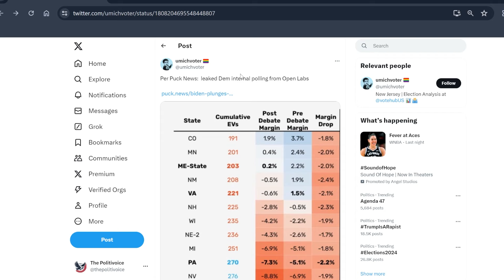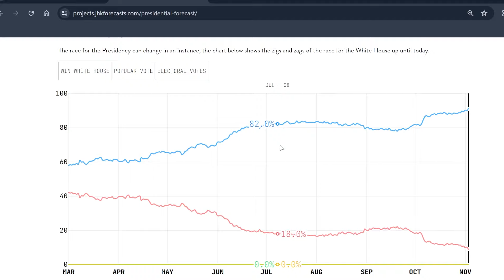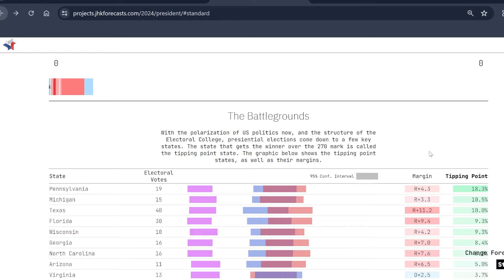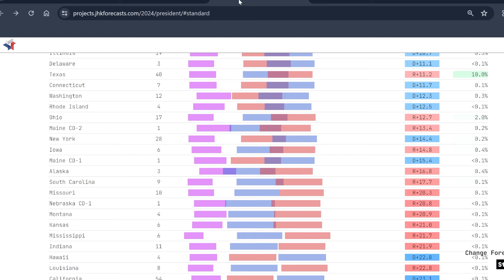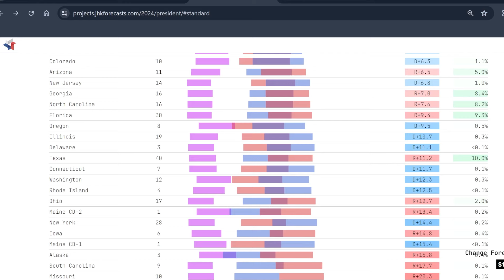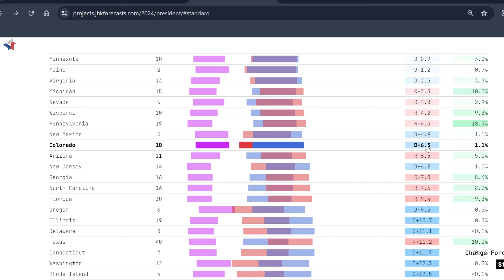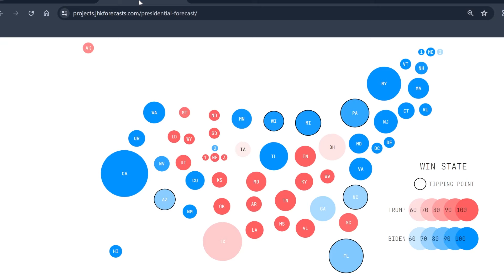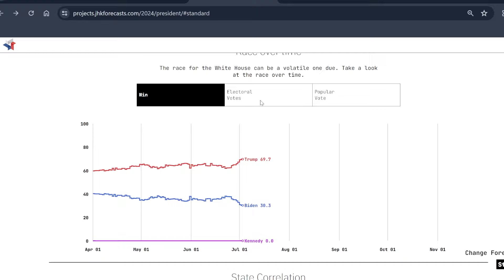SHOCKING Election Model Predicts 2024 Results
Democrat internals and all forecast models predict Donald Trump will have a comfortable win against Joe Biden in this upcoming 2024 general election.

Chapters:
Introduction: 0:00
Safe States: 3:40
Likely States: 6:18
Lean States: 8:22
Tilt States: 10:10
Conclusion: 12:16